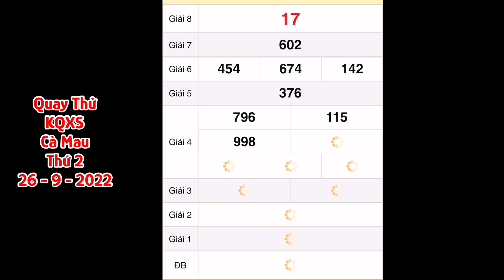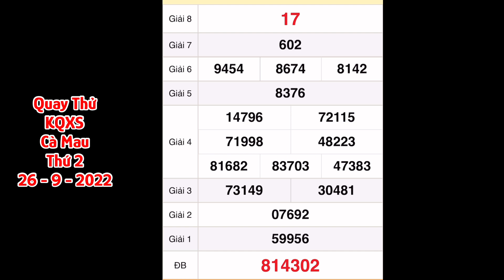Quay thử xổ số Cà Mau ngày 26 tháng 9, 2022- Quay thử xổ số Miền Nam hôm nay, xsmn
Quay thử - Dự đoán KQXS MIỀN NAM: xs tphcm, xs đồng tháp, xs cà mau hôm nay ngày 26/9/2022

Quay Thử Kết Quả Xổ Số Miền Nam Ngày 26 tháng 9 năm 2022 | 3 Miền Vlogs - BA MIỀN

Quay thử kết quả xổ số Miền Nam ngày 26/9/2022/xsmn/kqxsmn/ 3 Miền Vlogs - BA MIỀN

*MIỀN BẮC
Thứ 2: Xổ số kiến thiết Hà Nội ( xshn )
Thứ 3: Xổ số kiến thiết Quảng Ninh ( xsqn)
Thứ 4: Xổ số kiến thiết Bắc Ninh (xsbn)
Thứ 5: Xổ số kiến thiết Hà Nội ( xshn )
Thứ 6: Xổ số kiến thiết Hải Phòng ( xshp)
Thứ 7: Xổ số kiến thiết Nam Định (xsnd)
Chủ Nhật: Xổ số kiến thiết Thái Bình ( xstb)
*MIỀN NAM
Thứ 2: TP. HCM (xshcm), Đồng Tháp (xsdt), Cà Mau (xscm)
Thứ 3: Bến Tre (xsbt), Vũng Tàu (xsvt), Bạc Liêu (xsbl)
Thứ 4: Đồng Nai (xsdn), Cần Thơ (xsct), Sóc Trăng (xsst)
Thứ 5: Tây Ninh (xstn), An Giang (xsag), Bình Thuận (xsbth)
Thứ 6: Vĩnh Long (xsvl), Bình Dương (xsbd), Trà Vinh (xstv)
*MIỀN TRUNG
Thứ 2: Thừa T. Huế (XSTTH), Phú Yên (XSPY)
Thứ 3: Đắk Lắk (XSDLK), Quảng Nam (XSQNM)
Thứ 4: Đà Nẵng (XSDNG), Khánh Hòa (XSKH)
Thứ 5: Bình Định (XSBDI), Quảng Trị (XSQT), Quảng Bình (XSQB)
Thứ 6: Gia Lai (XSGL), Ninh Thuận (XSNT)
Thứ 7: Đà Nẵng (XSDNG), Quảng Ngãi (XSQNG), Đắk Nông (XSDNO)
Chủ Nhật: Khánh Hòa (XSKH), Kon Tum (XSKT)